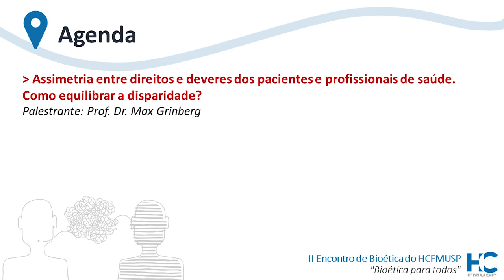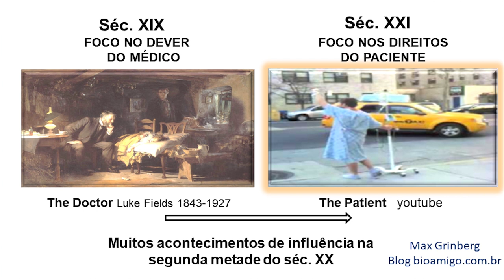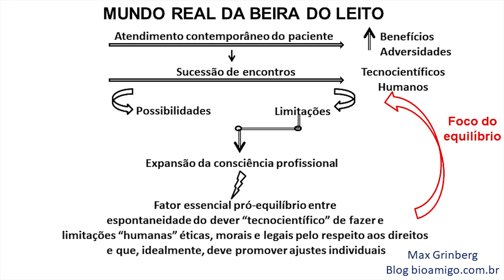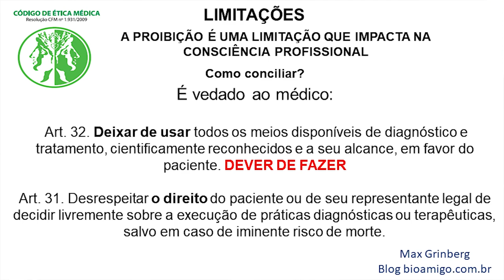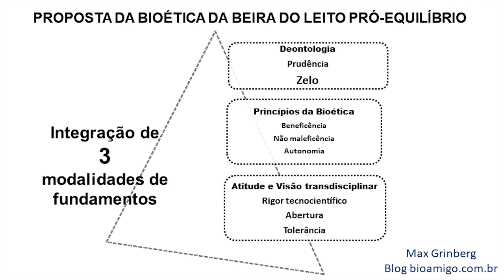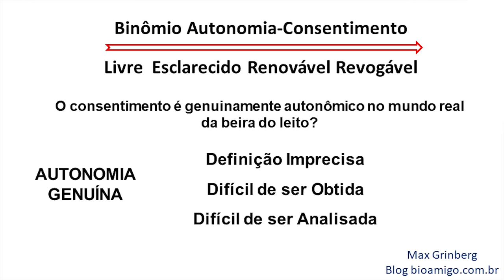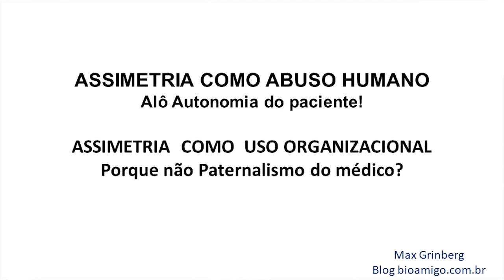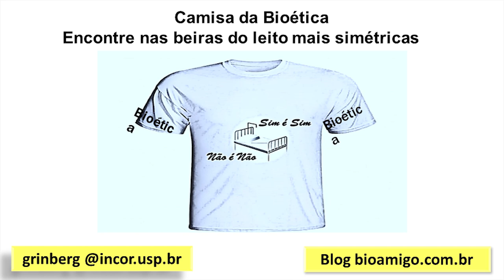Assimetria entre direitos e deveres dos pacientes e profissionais de saúde [palestrante I]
Dia 28 de junho de 2018 [Tarde - Mesa 3 - Palestra 1]

Mesa: Assimetria entre direitos e deveres dos pacientes e profissionais de saúde. Como equilibrar a disparidade?
Palestrante: Prof. Dr. Max Grinberg